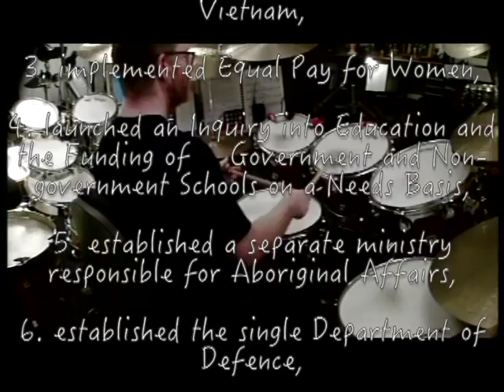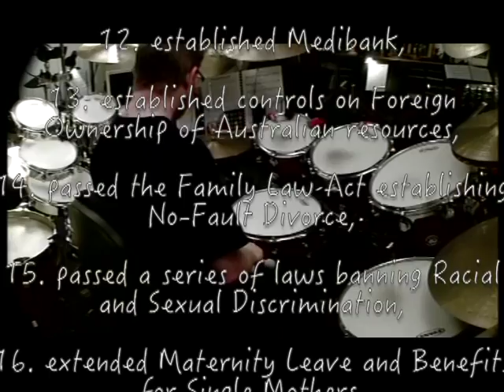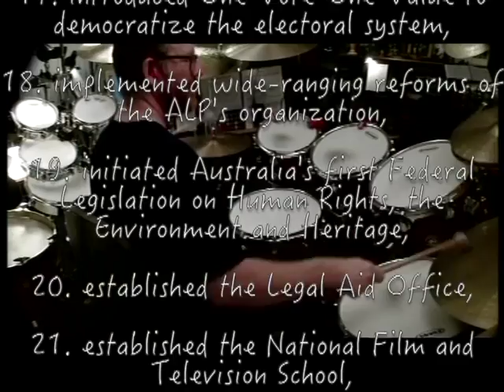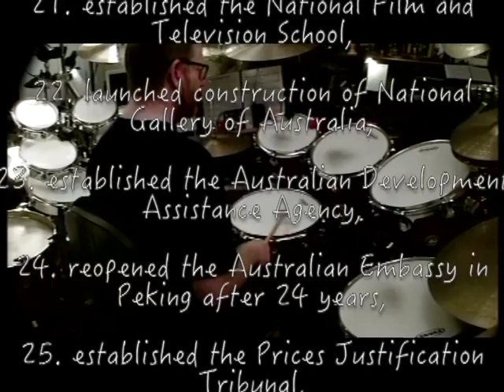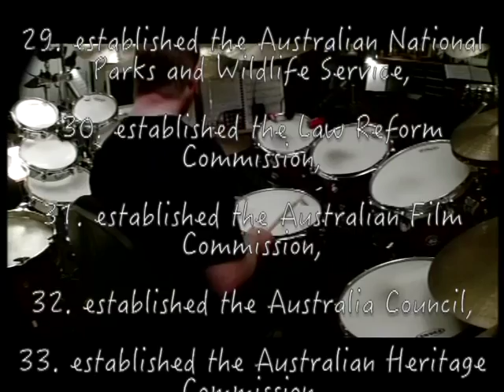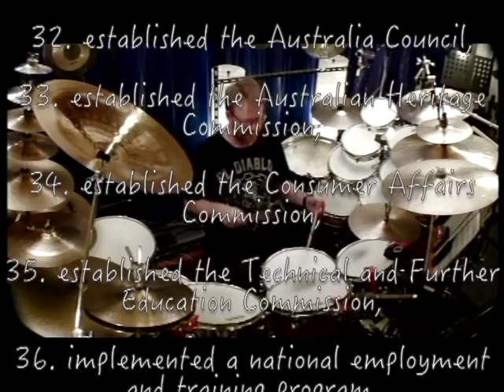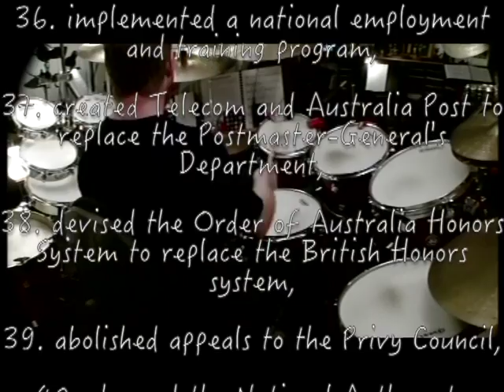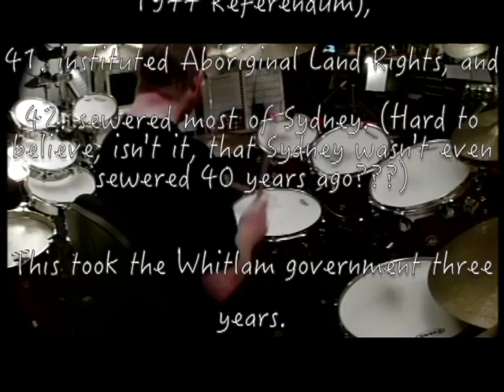Gough Whitlam - Tribute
This video is about Gough Whitlam - Tribute